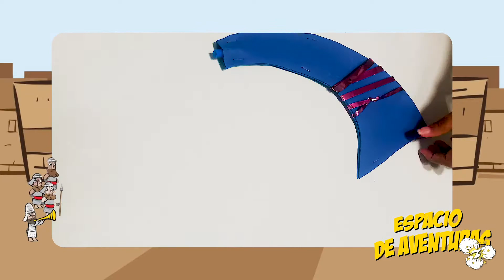A la manera de Dios - Iglesia Infantil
Canción: Quiero ver tu gloria - Autor: Julio Mario Triana
Canción: Mi vida es Tú lugar - Autor: Julio Mario Triana
Canción: Ven Jesús - Autores: Milena Triana, Julio Mario Triana
Canción: Espera en Dios - Autores: Keyla y Julio Mario Triana
Canción: Perdóname - Autor: Julio Mario Triana